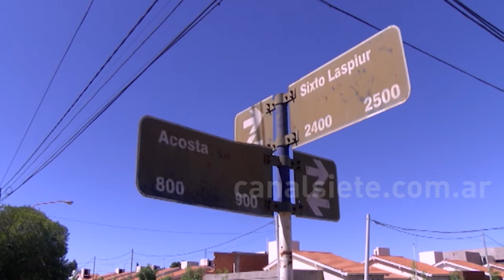Robó y quedó filmado: detuvieron a un delincuente que había asaltado una despensa